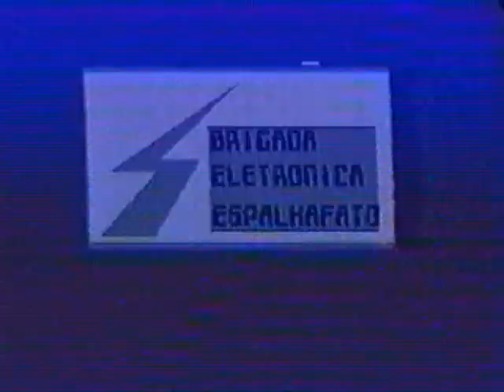1º CONGRESSO PT E MARXISMO MESA 2 FITA 3 DATA 04 AGOSTO 1991 8